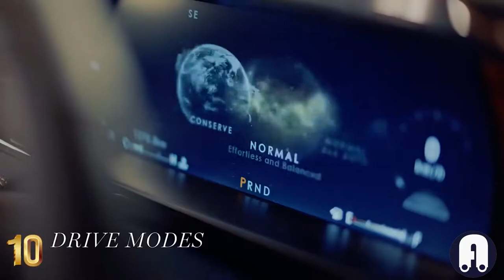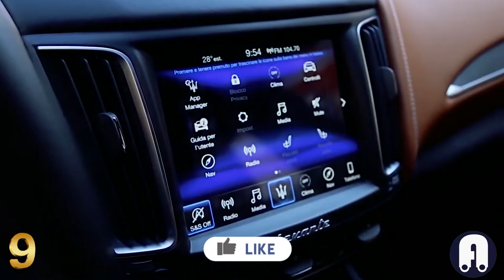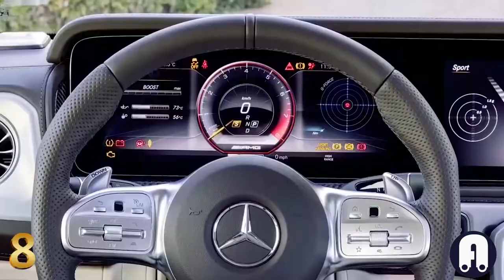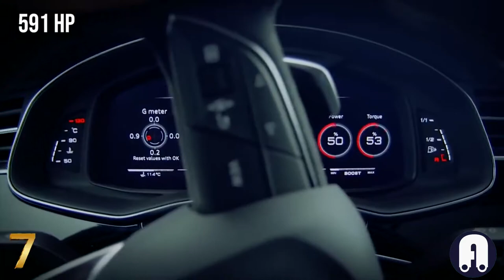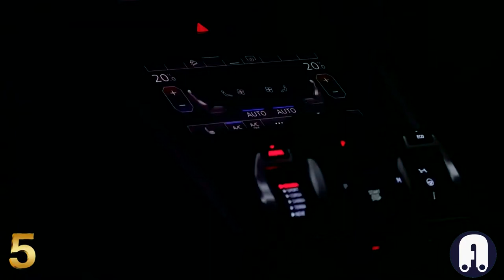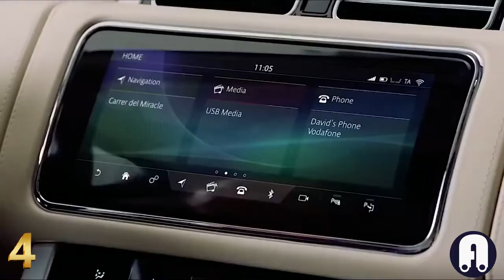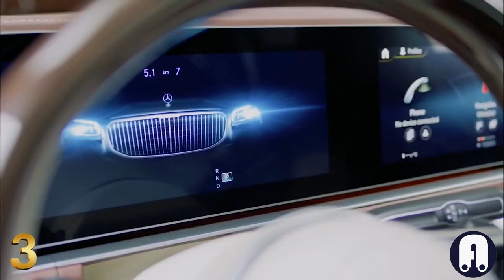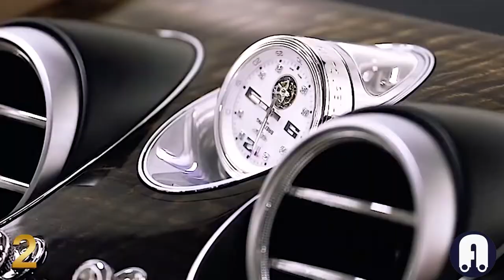TOP 10 Most Luxurious SUVs in the World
Check out the top most luxury Suvs in this video.